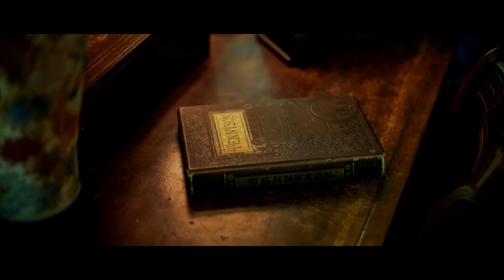집중하세요, 달빛과 마나의 흐름으로🌙황홀한 마법의 도서관, 로스트아크 달그늘 책방 /공부할 때 듣는 판타지 asmr, 벽난로 소리·그림자달 시장 Ambience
"...따라서 내일 아침에 출항합니다." 모두가 경악했다. 프로키온의 바다, 그 망망대해를 작은 에스토크 한 척으로 가로지른다는 것은 그야말로 무모한 짓이었기 때문이다. 여관 복도에 모인 선원들은 노골적으로 원성을 드러냈다. 특히 타샤의 목소리가 가장 컸다. 가장 오랫동안 함께 여행해온 친구였지만, 난파에 가장 예민한 친구이기도 했다. 하지만 아무래도 상관은 없었다. 사실 나는 오늘밤, 이들을 두고 혼자 출항할 작정이었으니 말이다. 투덜대는 이들 앞에서 멋쩍은 웃음을 보이곤 재빨리 방으로 되돌아갔다. 더 지체할 시간은 없었다.

밤의 바다는 적막했고, 순풍이 불었다. 뱃머리는 줄곧 서쪽을 향하면 그만이었으니 생각보다 순조로운 항해인 듯했다. 까마득한 어둠을 마주하고 있자니, 저 멀리서 새하얗고 작은 섬이 보이는 듯한 착각이 들었다. 물론 분명한 착각이었다. 엠마가 있던 하얀파도 섬은 그날 이후로 온통 붉은 빛이 되었음을 잊을 리가 없다. 잊어서는 안 되는 일이다. 그 아이는 흔적도 없이 사라진 것이어야 했다. 그것은, 그 색깔은 엠마의 '흔적'이어서는 안 되는 것이었다. 페이토에서 목격되었다는 그 작은 아이는 분명 엠마일 것이다. 그림자달 시장으로 향한다던 그 아이..

문득 차가운 빗방울이 얼굴 위로 떨어지는 것이 느껴졌다. 빗방울이 점점 굵어진다. 그때 멀지 않은 곳에서 세이렌들의 소리가 들려오기 시작했다. 다급히 뱃머리를 돌렸지만 핏빛 바다가 코앞에 닥치고 있었다. 정신을 똑바로 차려야 한다. 똑바로!

아, 이렇게 따뜻한 벽난로는 얼마만인지 모르겠어요. 하얀파도 섬은 너무 작았고, 페이토는 수영장이 있을 정도로 더운 해상 낙원이었거든요. 갑자기 내린 비로 온 몸이 젖었다는 사실이 오히려 기분좋게 느껴질 정도에요. 음, 좋은 생각이 났어요. 그 사람... 이곳저곳 여행을 다닌다고 했거든요. 어쩌면 한가롭게 이쪽을 지나다가 책이라도 한 권 읽으러 오지 않을까요? 그러다 이 글을 발견하면 나를 기억해 주지 않을까요?

《하얀 파도의 추억》

이곳은 작은 섬.

하얀 파도만이 몰아치는 이곳에 나는 있었다.
윌슨, 선데이, 모리만이 내 곁을 고요하게 지키고 있었다.

이 섬에 들러주던 사람이 있었다.
그 사람과 함께 있으면 작은 섬이 거대한 왕국이 되기도 하고
위험한 유적지가 되기도 했다.

요즘은 통 보이지 않는다.
이젠 더 이상 나에게 들려줄 모험 이야기가 없어진 걸까?
아니면 더 대단한 모험을 하느라 바쁜 걸까, 아니면...
...별로 생각하고 싶지 않다.

괜찮다. 다 이해한다. 모험가들은 바쁘니까.
이런 외딴 섬까지 올 시간 같은 것 없을 테니까.
...외로운 건 어쩔 수 없는 거니까.

나와 함께 이 섬의 하얀 파도를 바라보던 그 사람이
어디선가 기쁜 모험을 하고 있기를.

표류소녀 엠마

그림자달 시장의 달그늘 책방, 따뜻한 벽난로 소리, 책장을 넘기는 소리, 마법에 걸린 깃펜이 글을 쓰는 소리, 낡은 문을 여닫는 소리, 삐걱이는 소리, 창밖으로 들려오는 풀벌레 소리...

⭐ 게임 '로스트아크'의 OST 관련 정책에 따라, 실제 게임 OST와 관련 리소스는 사용되지 않았음을 밝힙니다. 더불어 위 글의 내용은 각색된 것이며 실제 퀘스트 또는 원작 내용과는 무관합니다.

도입부 BGM
- Balance by Muted